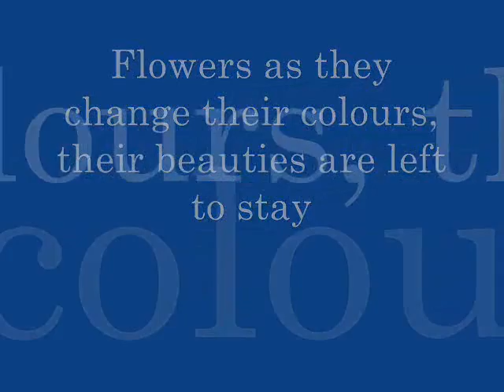The Flowers surround me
My trial of introducing my surrounding. Except the raspberry and the lotus, those flowers are easily found at  the street. But the busy life that we are leading makes us forget how beautiful they can be. This is my way of appreciating them.